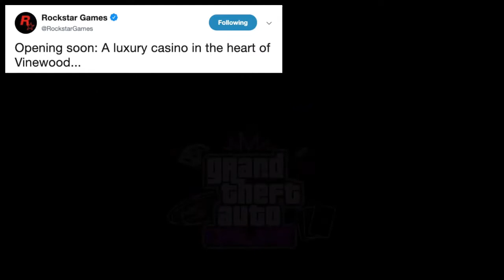GTA 5 New DLC Casino Release Date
NEW TEASER TRAILER Released Officially By Rockstar - GTA 5 Online Casino DLC Update - HUGE INFO! Release Date Details, Roulette, Slots, Poker & MORE!
In today’s Grand Theft Auto 5 video - We'll be discuss some more details regarding the release date of the Casino Update for GTA Online
VIDEO: GTA 5 New DLC Casino Release Date